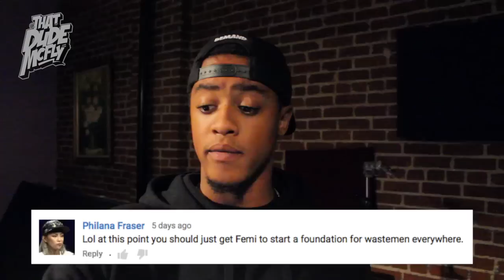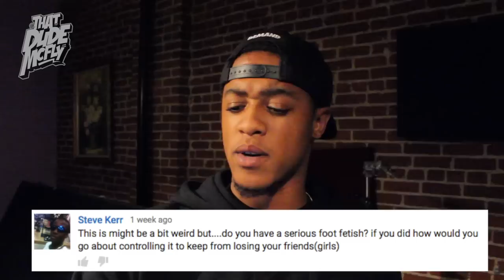ASKMCFLY 44- Who Is The Best Grime Artist?!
'Life Of Fly' vlogs every week & AskMcfly every wednesday!